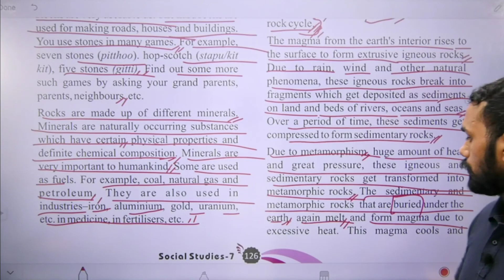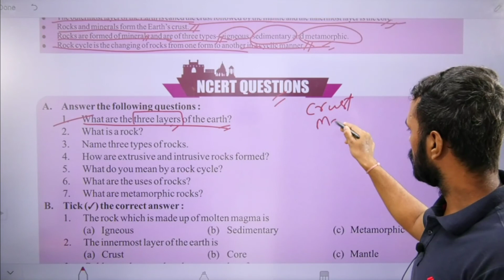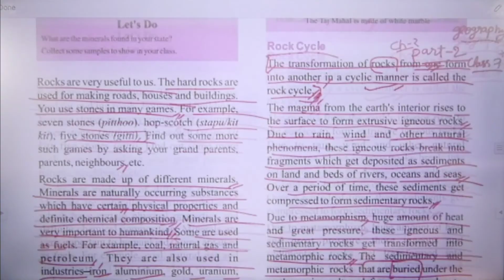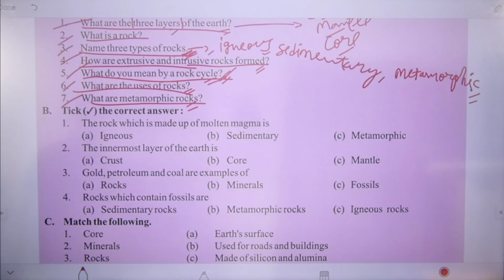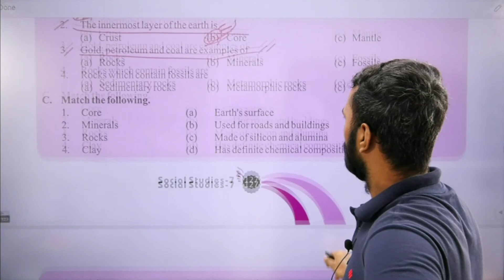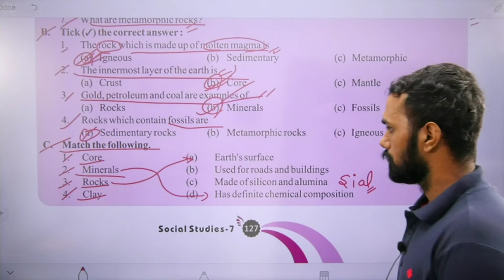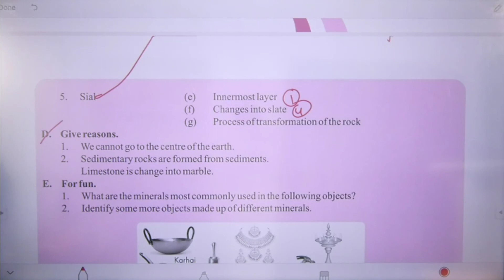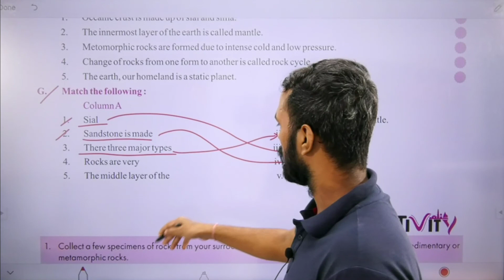Class 7 SST (Geo) Inside Our Earth Part 2 HB